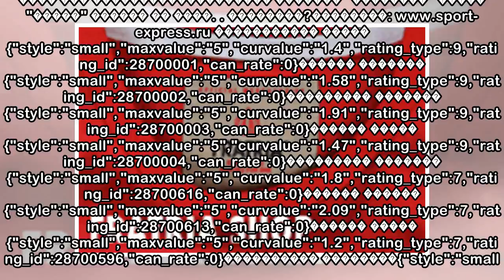пїЅпїЅпїЅпїЅпїЅпїЅ пїЅпїЅпїЅпїЅпїЅпїЅ пїЅпїЅпїЅпїЅпїЅпїЅпїЅ пїЅ пїЅпїЅпїЅпїЅпїЅпїЅпїЅ пїЅпїЅпїЅпїЅп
пїЅпїЅпїЅпїЅпїЅпїЅ пїЅпїЅпїЅпїЅпїЅпїЅ пїЅпїЅпїЅпїЅпїЅпїЅпїЅ пїЅ пїЅпїЅпїЅпїЅпїЅпїЅпїЅ пїЅпїЅпїЅпїЅпїЅпїЅпїЅпїЅ
 ���� ���������. 1/2 ������. ������ ������ ���� ��������� � ����� ������������� ������.� �� � �"���������" � "����": ����� ����� ����������� �� ����� ��������� ���������� ������� ����� � ����������� ��...